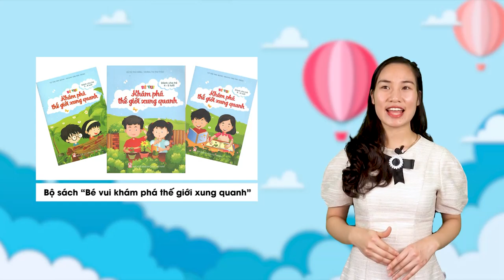Bé vui khám phá thế giới xung quanh - cô Ngô Thị Thanh